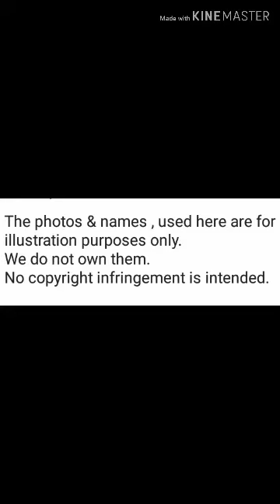Best Pinoy Tiktok Super Funny Compilation | Mighty Pula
The photos & videos , used here are for illustration purposes only.
We do not own them.

Ito na hanap nyo:

Ang Probinsyano July 19 2019 full episode,
Ang Probinsyano July 22 2019 teaser,
Ang Probinsyano July 22 2019 full episode,
The general's daughters July 22 2019 teaser,
The general's daughters July 22 2019 full episode,
Kadenang ginto July 22 2019 teaser,
Kadenang ginto July 22 2019 full episode,
Dragon Lady July 22 2019 teaser,
Dragon Lady July 22 2019 full episode,
Bihag July 22 2019 teaser,
Bihag July 22 2019 full episode,
DAHIL sa Pag Ibig July 22 2019 teaser,
DAHIL sa Pag Ibig July 22 2029 full episode,
Sahaya July 22 2019 teaser,
Sahaya July 22 2019 full episode,
The better woman July 22 2019 teaser,
The better woman July 22 2019 full episode,
Love You Two July 22 2019 teaser,
Love You Two July 22 2019 full episode,